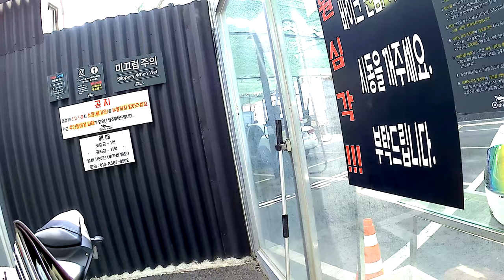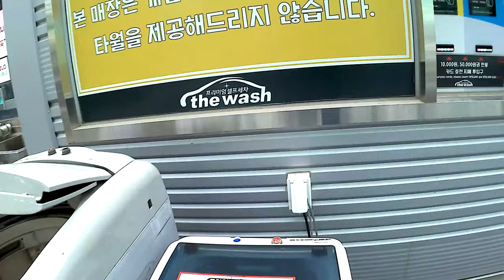[ R3 ] 메뉴얼과 함께하는 세차.!! || R3, NMAX 별님의 MOTO_VLOG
외부촬영이라 그런지 마음이 급해서 말을 너무 빠르게 한 것 같네요...ㅠ

메뉴얼 상 주의 사항을 포함한 야마하 R3 세차방법 입니다.
세차하실 때, 도움이 되길 바랍니다.

그럼 좋은하루 보내세요 ~ 안라 ~~